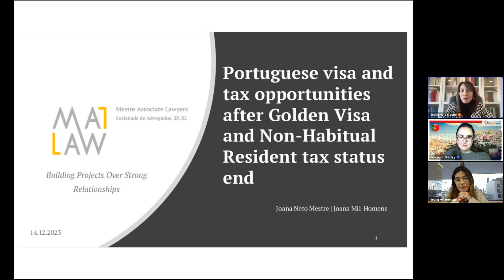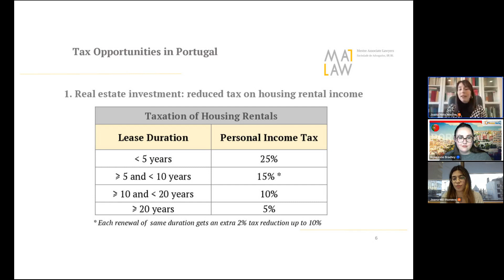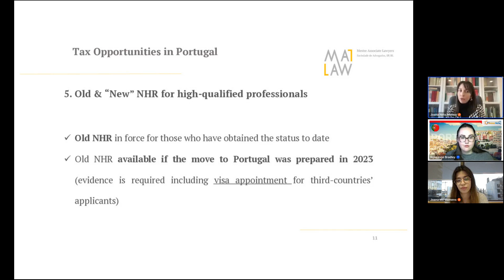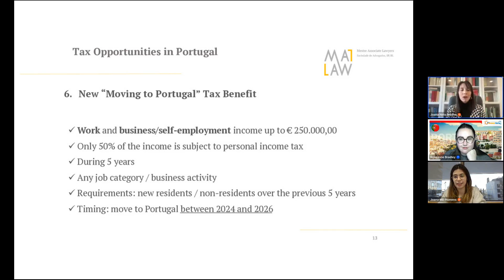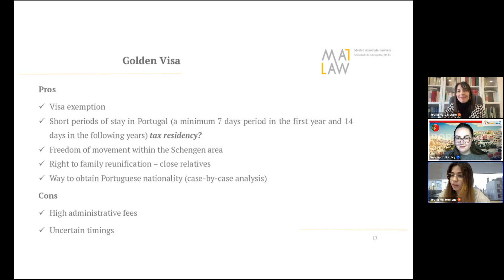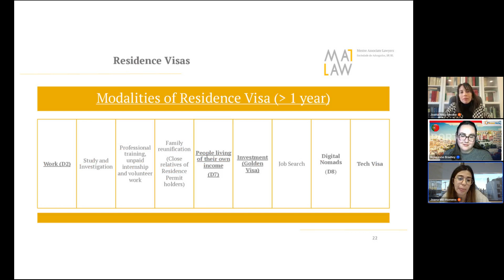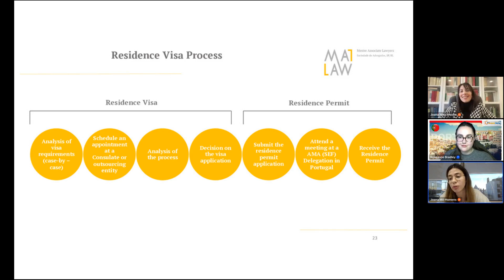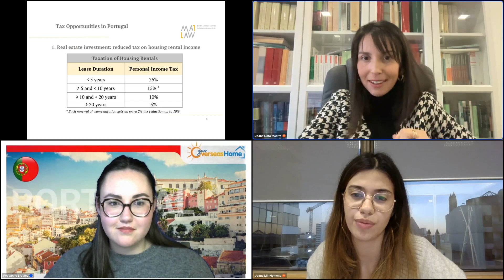Portuguese visa and tax opportunities after Golden Visa and Non-Habitual Resident tax status end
Moving to Portugal and need more information on what visa suits you and your circumstances best? In this webinar, we cover the benefits of different types of visas as well as tax opportunities when living in Portugal.